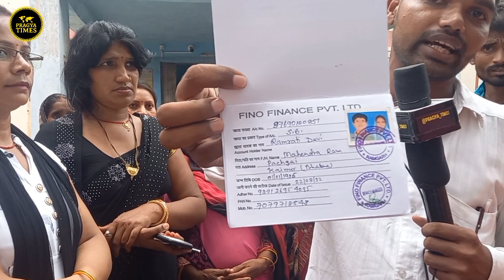Ramgarh me fino finance ka ghotala//रामगढ़ में फिनो फाइनेंस के नाम पर 4000 लोगों का पैसा घोटाला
Ò.k

आवश्यक सूचना-
यदि आप कोइ भी खबर नेशनल tv को भेजना चाहते हैं तो आप हमें कभी भी कॉल कर सकतें हैं ।

इस चैंनल को चलाना चाहते हैं तो ये तीन काम करें-
(3) कमेन्ट जरुर करें।